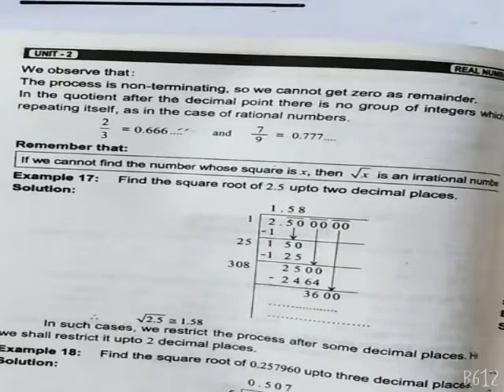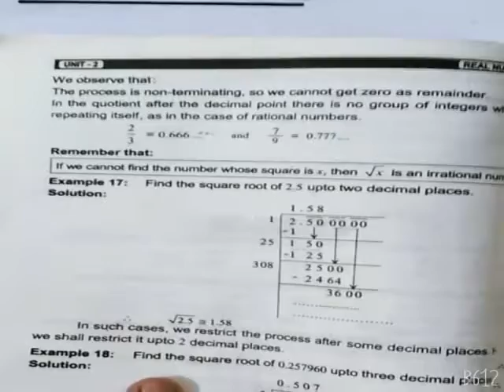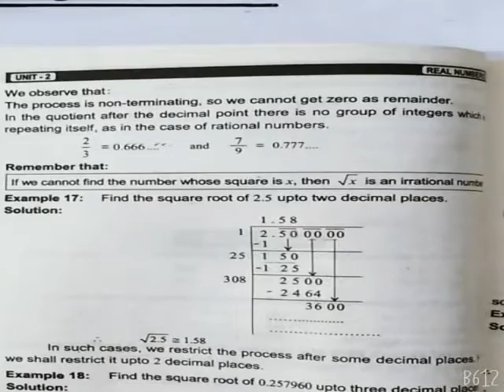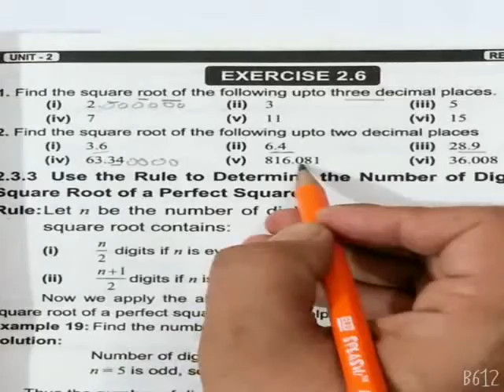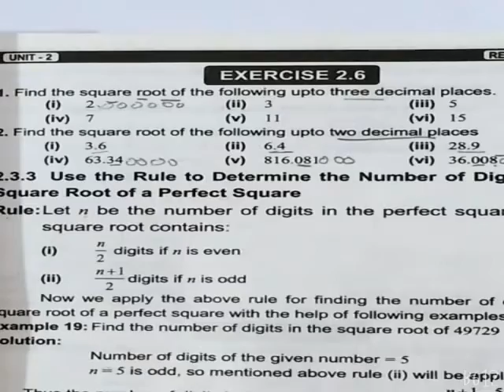Level 8 II Maths II Unit 2 Exercise 2.6 Question 2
Dear students This video is about the level 8 Maths
Please Click the link below for the video you can complete your assignment